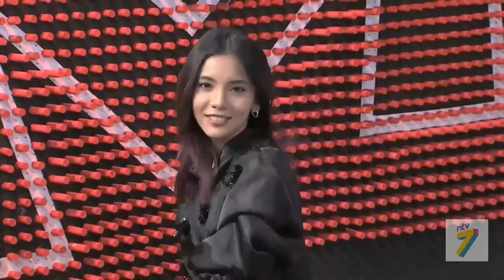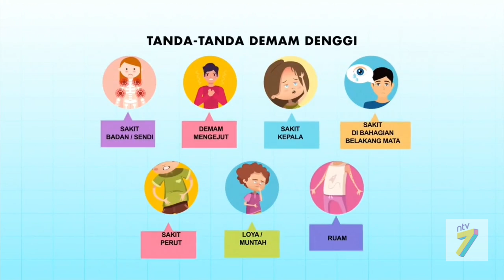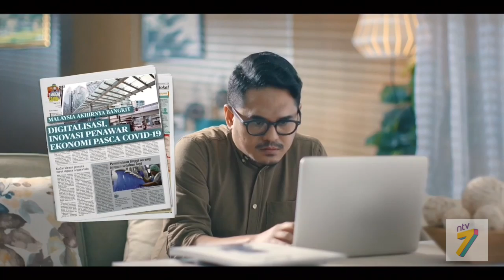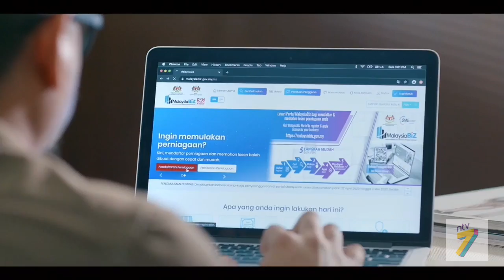NTV7 Intro Didik TV 24 December 2020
00:00 Akasia: Bisasari Salju (2020) Trailer
00:30 Lagu Cinta Kita (2020) Trailer
01:00 Telenovela: Dia (2017) Tariler
01:30 Samarinda: Misteri Mona (2020) Trailer
02:00 Drama Sangat: Gerak Khas: The Finale (2020) Trailer
02:30 Soal Rakyat (2020) Trailer
03:00 Melodi
03:30 Malaysia Hari Ini
04:00 Lestary Drama Sangat: Sang Pewaris (2020) Trailer
04:30 By The Sea
05:00 Chamsarang: Melting Me Softly (2019) Trailer
05:30 Samarinda: Misteri Mona (2020) Trailer
06:00 PSA: Negara Bebas Rasuah Bermula Daripada Anda (August 2017)
07:00 PSA: Hindari Aedes, Cegah Denggi by Finas (June 2020)
07:50 PSA Covid-19: Pendigitalan Dalam Normal Baharu (2020)
09:50 Didik TV